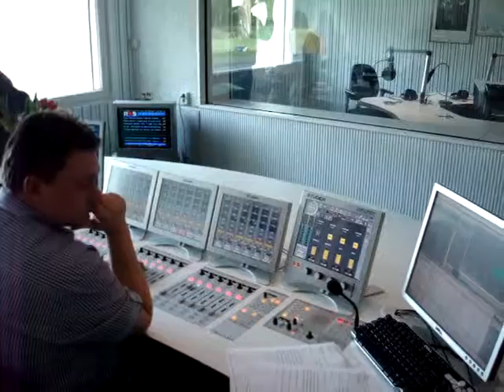Short Video of the last Radio Netherlands Dutch Newsline ever broadcasted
Short Video of the last Dutch Newsline (Europe) broadcasted on May 10, 2012 at 15.00 UTC.